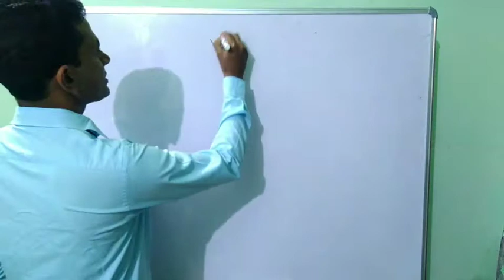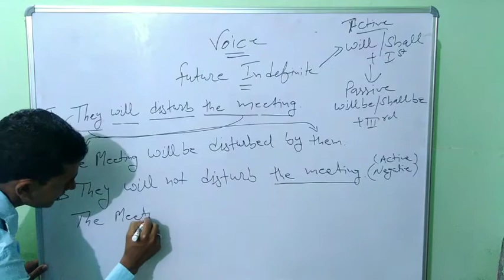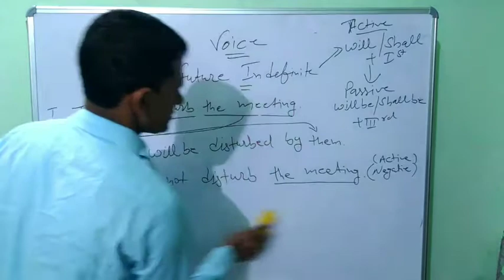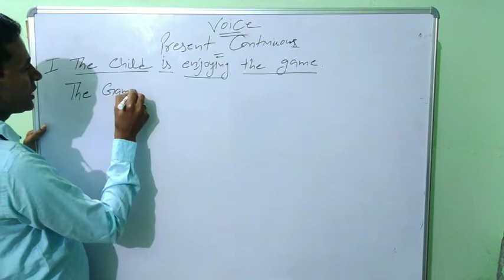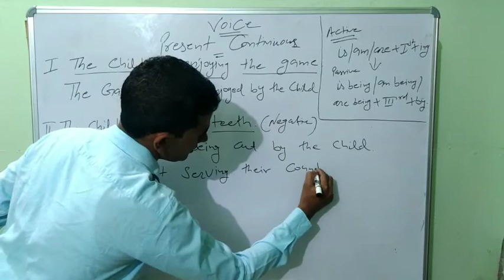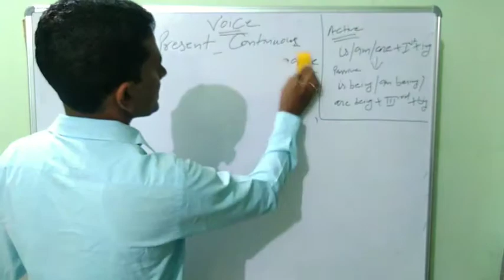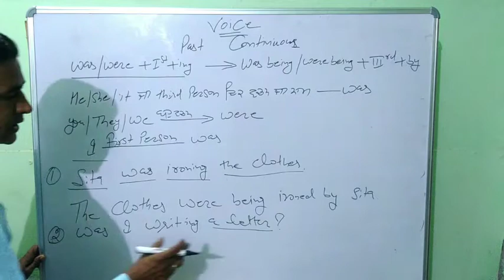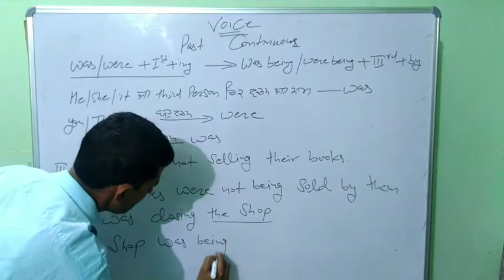we make Voice#ETT 2364 Subject Test#6th to BA#Learn Voice#what is voice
Bala Ji Best Classes
To see all my video